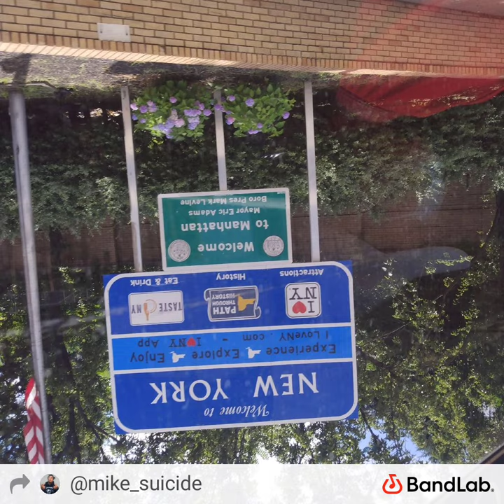DARKER SHADE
fw it If you want more coming lmk if y'all got any suggestions